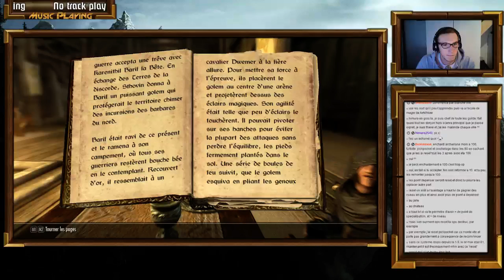[#440] Skyrim | Rediff' | Live du 06/01/2014